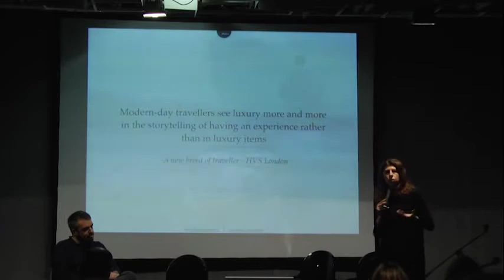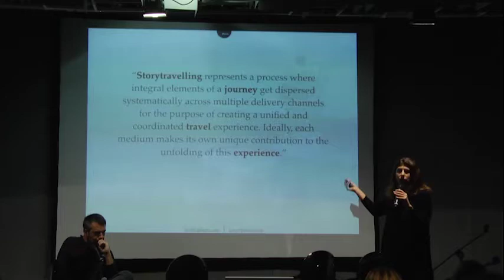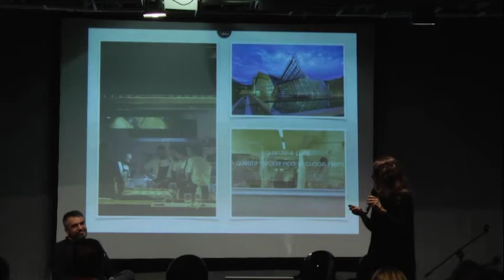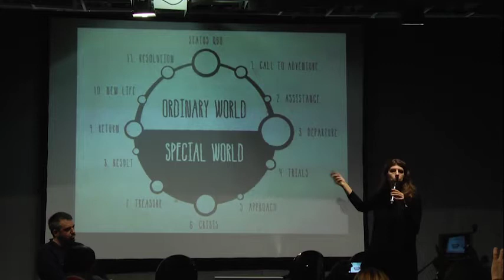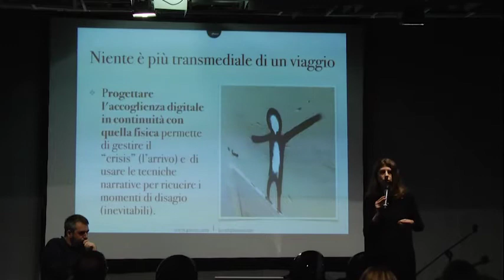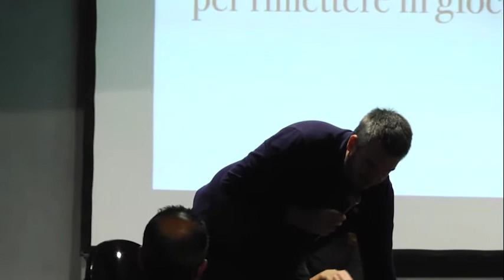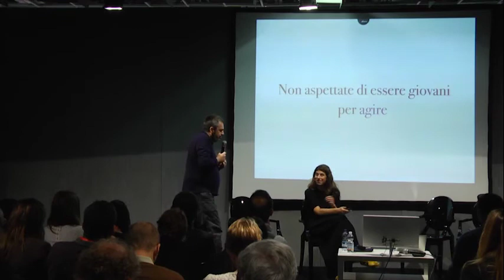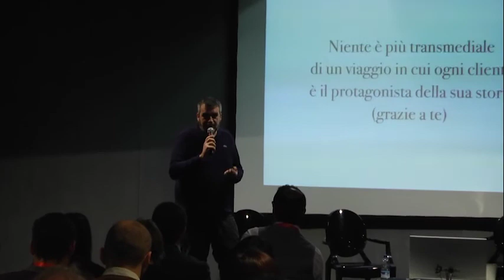BTO 2015 | Vivere una favola | Mafe De Baggis & gallizio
BTO 2015 | Side TWO | Giovedì 3 dicembre
#2 Focus Hall
Vivere una favola: lo storytelling come progettazione dell'accoglienza
10.15 : 11.00

Lo storytelling può essere usato anche per trasformare una destinazione in un set in cui i clienti vivranno delle storie fantastiche: vediamo come usare il “viaggio dell’eroe” per riprogettare la nostra offerta tenendo conto della sovrapposizione naturale tra viaggi e storie.

Keynote Speaker
Mafe de Baggis – Co- founder Pleens
Filippo Pretolani aka gallizio – Co-founder Pleens